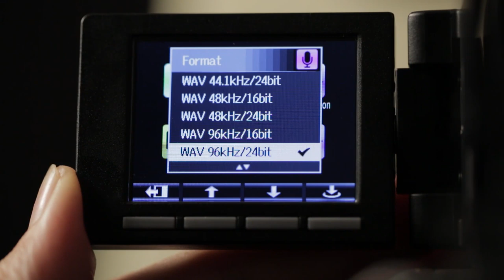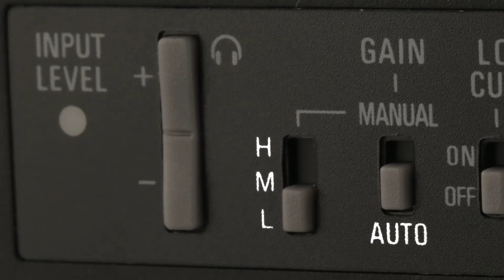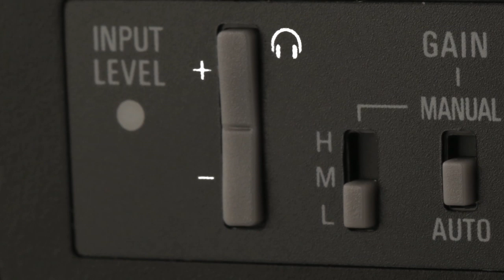Zoom Q4 @ Sound Service TV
The world needs listeners and viewers, but it belongs to the creators.
The Zoom Q4 is all about bringing a new dimension to your music. It combines high-definition video with high-resolution audio, providing everything you need to shoot amazing videos with incredible sound. That means you'll never have to compromise on creativity.

Der Q4 Handy Video Recorder ist der erste  Action Camcorder für Musiker. Mit seinem geringen Gewicht und kompakten Massen eignet er sich perfekt als ständiger Begleiter für Musiker, aber auch für Video-Bloggern und Journalisten, die ihre Full-HD Videos mit exzellentem Full-HD Stereo-Ton aufnehmen wollen.